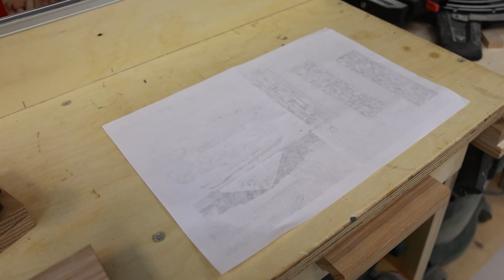Не торопитесь покупать! Сделайте сами это устройство!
Всем привет! В этом видео буду делать реально полезное устройство, которое обязательно должно быть в каждой мастерской. Поэтому если вы еще не купили столярные тиски, не торопитесь с покупкой, тут подробный инструктаж как сделать самому)